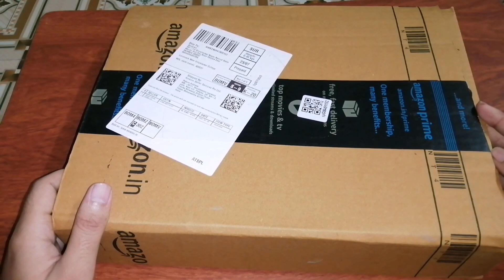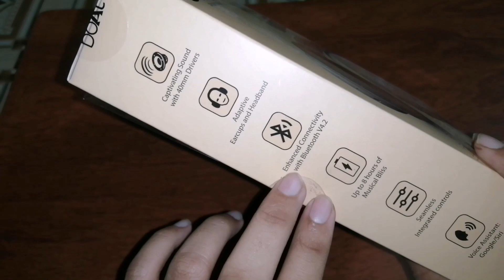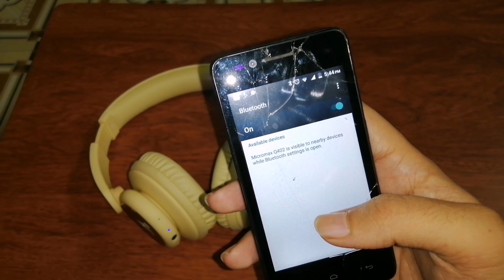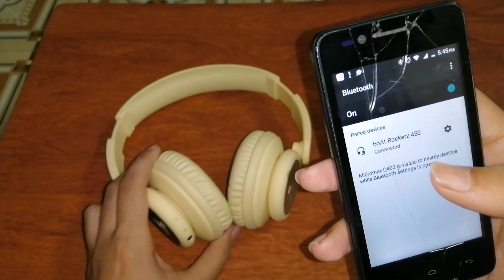Boat Rockerz 450 Hazel Beige Unboxing | ₹1499 Only | SchoolTech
MY MISTAKE*
SORRY FOR MISGUIDING I CHECKED HEAD PHONES WITH AUX AGAIN IT IS GIVING AND AMAZING OUTPUT IN VIDEO I SAID IT MIGHT BE A PROBLEM WITH AUX BUT I CONNECTED THE AUX CABLE AGAIN AND THEN TESTED THRICE ITS WORKING REALLY VERY AWESOME SO  OVER ALL PERFORMANCE WITH AND WITHOUT AUX CABLE IS AWESOME, MUST BY PRODUCT.
I CAME ACROSS THIS PROBLEM BECAUSE MY AUX CABLE WAS SLIGHTLY BENT, NOW ITS WORKING WELL.

This link is to buy the aux Cabel of premium quality,